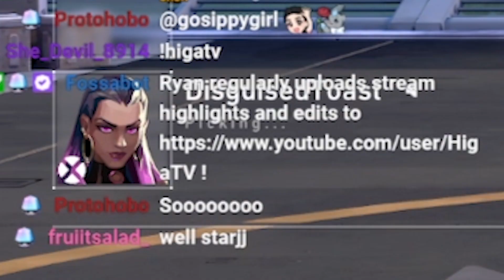INTELLIGENCE DIFF | Valorant (ft. starsmitten, Sydeon, edisonparklive, Abe, & DisguisedToast)